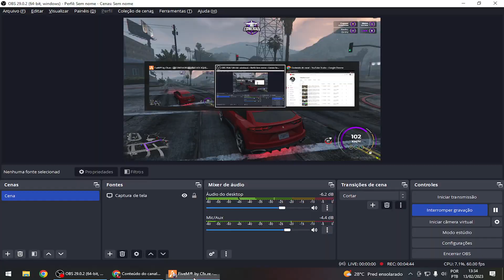TIRANDO ONDA DOS POLICIAS NO RP